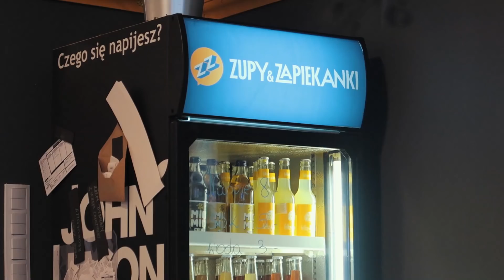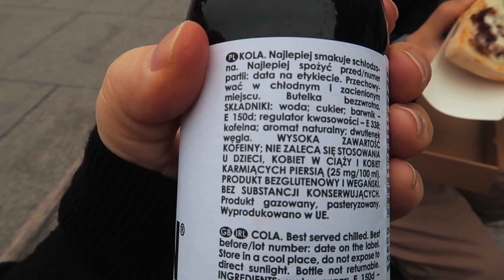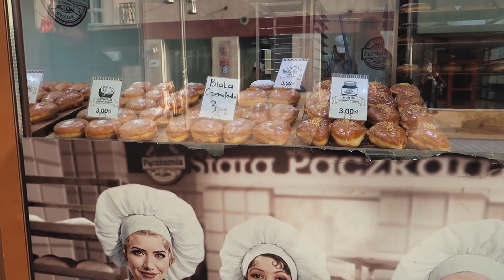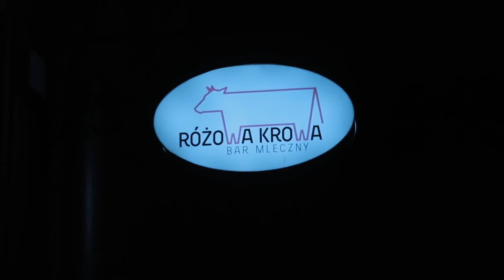Is Polish food good? Trying Polish food in Wroclaw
We head to our first city in Poland - Wroclaw - where we fall in love with Polish food. We try Zapiekanka, Polish Cola, Polish donuts (Myron has a mystery flavour!) and delicious soup and stew for dinner at a milkbar. We also do a walking tour and learn all about the gnomes all over the city.
*WHERE WE ATE*
*SKIP TO A SECTION*
00:00 - Intro
00:39 - Zapiekanka
03:03 - Price of Zapiekanka
03:21 - Exploring Wroclaw
04:17 - Polish donuts
04:37 - Price of Polish donuts
05:00 - Spotting our first gnome
05:22 - Trying Polish donuts
06:45 - Admiring Wroclaw and counting more gnomes
07:29 - What the gnomes mean
07:51 - Back to the walking tour
09:30 - Watching the lamplighter
10:20 - Dinner at a Polish milkbar
10:51 - Price of dinner
11:05 - Trying our milkbar dinner
We try local cuisine in any country we can! Take a look at our playlist where we try everything from curry wurst in Germany to Christmas market treats in Hungary to traditional dishes in Romania.
*VAN BUILD*
_Photography & Blogging_
Camera (Canon G7x Mark ii)
Drone (DJI Mavic Air)
Mini Tripod
Canon 50mm lens
Type C Adaptor

_Solar_
Solar Cable
Solar connector
Solar connector fittings
Brackets for Solar panels
HQST 100W Solar panels
Solar Panel Cable Entry Box
Renogy Adaptor Kit Solar Cable

_Electricity_
Edecoa 2500W (Peak 5000W) Pure Sine Wave Inverter
Ring 6v/12v 12amp Battery Charger
Charge controller (DC-DC and Solar)
4 x Powerline T105 Batteries (6V)
Fuse holder (in-line)
Mains hook-up socket
Electrics junction box
Fuse holder (blade)
Sockets & light switches
LED lights

Water filter housings
Carbon filters
Water filter connection fitting
Fiamma Water Expansion Tank Acumalator A20
Food Grade Hose
Waster water hose
Shurflo pump
Thetford Porta Porti Qube 365

_Mattress_
Memory foam
Firm foam

_Other parts_
Gas struts (150N)
Drawer runners for secret drawers
Fiamm fan
Fan extender
Magnetic fly screen
Reversing camera
Reverse camera screen
Jumper leads
AA Euro Travel Kit
Breathalyser (french certified)
Glass straws
Blackout curtains (1 Panel- W 52" x L 63" in Grey)
Paper towel holder

_Games_
Hive Pocket
*ABOUT US*
We moved across the world from New Zealand to London. We're now travelling Europe in our self-built Mercedes Sprinter campervan. Over two years, we visited more than 30 countries in our van.